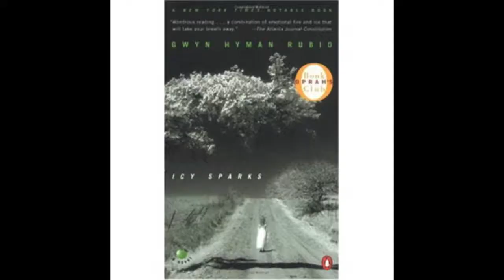Crash Course: Icy Sparks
Oprah's Book Club winner Icy Sparks by Gwyn Hyman Rubio, as taught by two high school students. *Icy Sparks by Rubioooooooo*
Bloopers to come later!